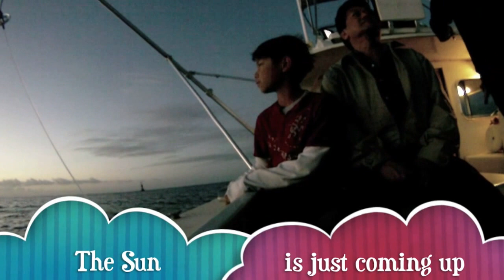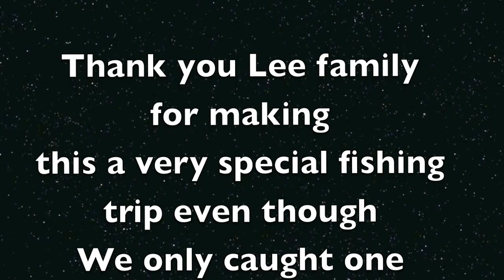Fishing trip in Hawaii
Jeffrey and I had a chance to go sport fishing with Larry Lee  just before his son's wedding.  It was a contest between us and the Groom's party in another boat.  As you will see we lost, but we had a great time in the ocean outside of the Hawaiian islands.